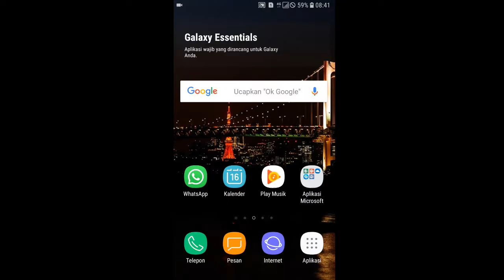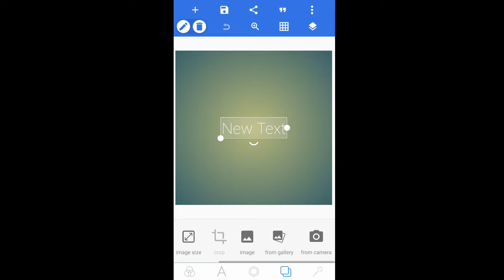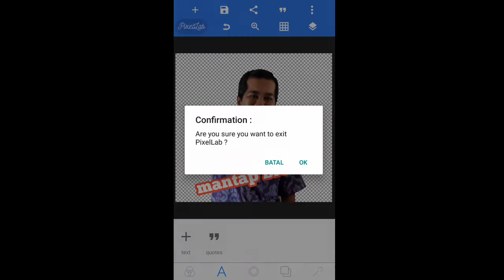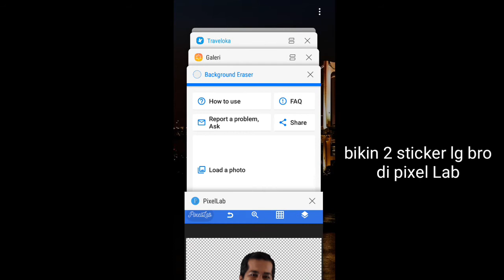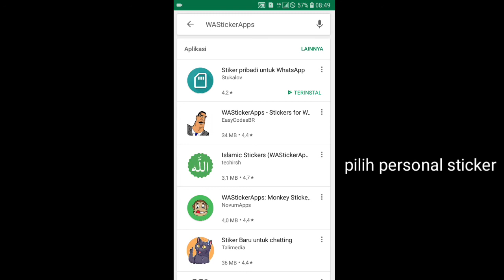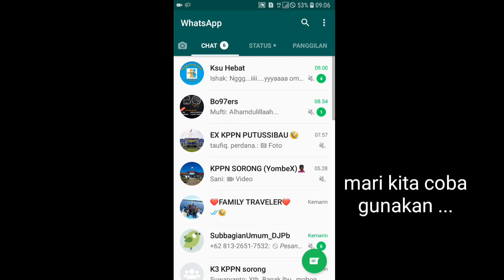Tutorial Bikin Sticker Whatsapp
Saat ini whatsapp memungkinkan penggunanya untuk berkreasi menambahkan stiker buatan sendiri. Kali ini saya akan sekadar berbagi cara membuat stiker pribadi. Meskipun sudah banyak diketahui oleh teman-teman, namun barangkali ada beberapa teman-teman yang masih belum berhasil atau masih bingung membuatnya silahkan tonton video ini.

Ada banyak aplikasi edit foto untuk membuat stiker pribadi tersebut, namun kali ini saya menggunakan aplikasi :

1. background eraser - untuk menghapus background foto yg mau dijadikan stiker
2. pixelLab - untuk menambahkan teks kedalam stiker yang sudah dibuat
3. personal sticker for whatsapp - untuk mengupload stiker ke dalam aplikasi whatsapp